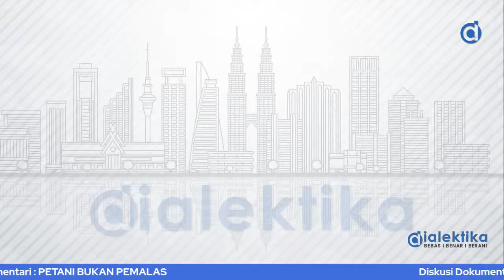Diskusi Dokumentari ; PETANI BUKAN PEMALAS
📌 Panelis :

🔈 NURFITRI AMIR MUHAMMAD
Pengarah Filem & Penyelidik

🔈 PROF DATIN PADUKA DR FATIMAH MOHAMED ARSHAD
Visiting Senior Fellow, Khazanah Research Institute

🔈 YB SIM TZE TZIN
Ahli Parlimen Bayan Baru

🔹 Diskusi akan disiakan juga di Facebook dan Youtube Dialektika TV.

Sebarkan, Share dan Tag rakan-rakan anda, bersama kita membangun negara dengan wacana yang matang dan benar.

Kongsi (share), sebarluaskan kepada keluarga dan rakan anda bagi memberi peluang mereka bersama-sama menonton tayangan khas Petani Bukan Pemalas.

Sebarang Pertanyaan Hubungi : 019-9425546 (Zahra)